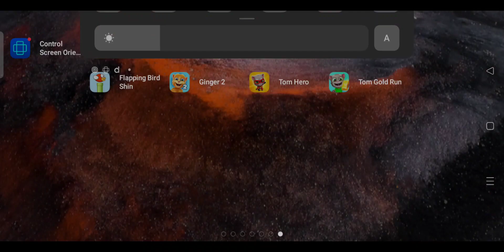Talking Tom Here Dash 💨 | Talking Tom heroes | Funny Video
Talking tom hero dash full screen gameplay 🙀 | talking tom hero dash 💨